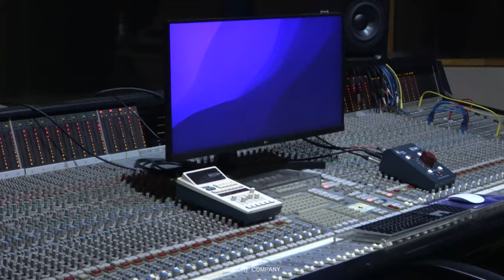[주민경] 손해 보기 싫어서 종영 비하인드🎬| 마지막 첫사랑, 차희성🩷